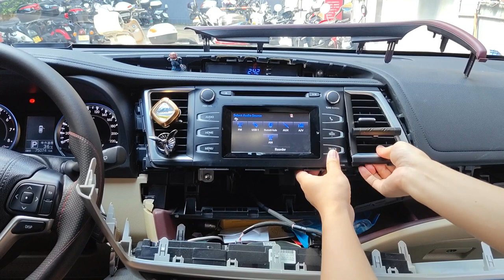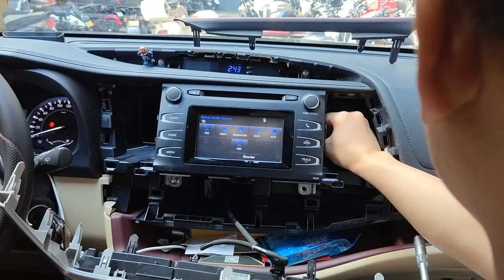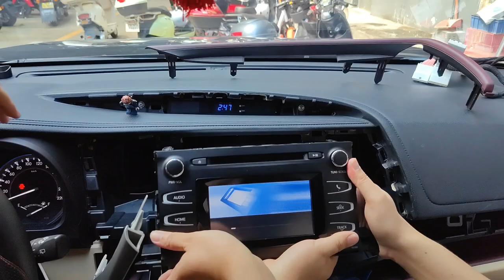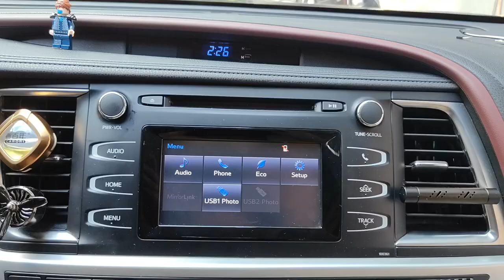Installation of Toyota Highlander Carplay from 2014 to 2019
In this video I am showing you how you can add Wireless Apple CarPlay and Android Auto to your Toyota.

With RoadTop Toyota Wireless Apple CarPlay retrofit, you’ll get access to a host of the most prominent iPhone apps, including Apple Maps, Google Maps, Waze, Spotify, Podcasts or WhatsApp right from your native Toyota dashboard display. And! Get to control them via the touchpad or your voice by pressing one button.
What’s more, you’ll simultaneously gain a Toyota Wireless Android Auto upgrade as our RoadTop wireless module allows you to pair up both iOS and Android devices.

Road Top Technology Co., Ltd. is an innovative company focusing on the development of connected car products, and has been awarded the honorary title of "China National High-tech Enterprise". We are fully committed to the research and development, application and promotion of multi-screen interactive products. The company has mature multi-screen interconnection and car interconnection protocols at home and abroad.

At Road Top, our mission is to introduce and deliver the latest and most effective automotive solutions to inspire and empower everyone to live their most comfortable automotive life every day.
We truly hope you enjoy our premium quality products as much as we enjoy offering them to you.
Start enjoying your car life today!